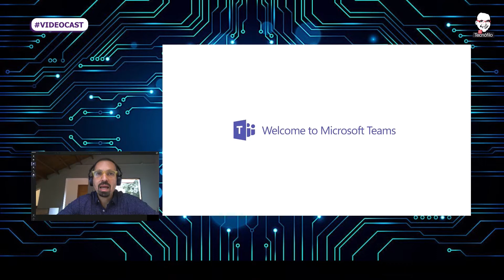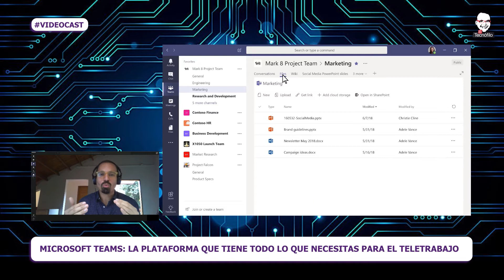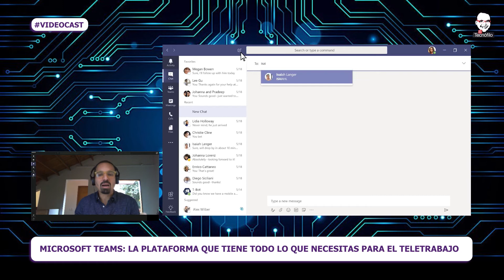¿Qué es Microsoft Teams?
El teletrabajo en los tiempos del Covid-19 nos ha presionado a buscar herramientas con las cuales podamos comunicarnos y ser productivos desde el hogar, o donde lo agarró el confinamiento. Microsoft tiene una plataforma que no sólo hace videollamadas, combina todo el poder de cómputo en la nube que tiene disponible. Teams es la opción más completa para ser productivo desde la cuarentena.